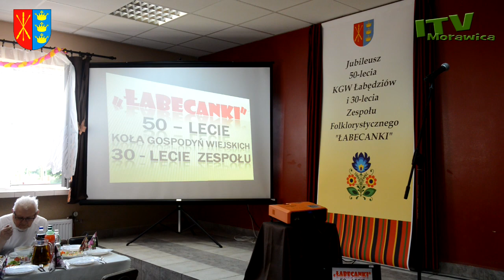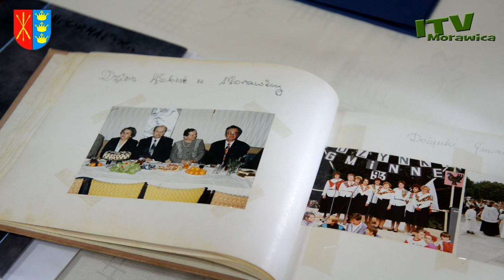Piękne jubileusze Zespołu Ludowego Łabecanki